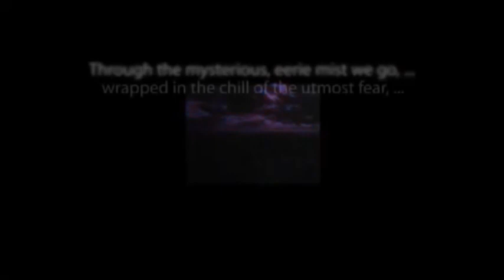ESCAPE "The Heart of Kali" hosted by William Conrad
From the archives of old-time radio, this was the last show of this series.